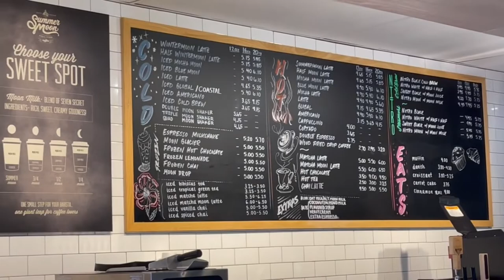WEEKLY VLOG: SKATE PARTY SHENANIGANS | DATING UPDATE | Q &A | MORE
Hey Friends! In this week's VLOG:  We're answering relationship questions, online dating update , skate parting shenanigans

 FOR MERCHANDISE TO BE ADVERTISED ON MY CHANNEL:

DBD MANAGEMENT
c/o  Kaye Lanhi
16107 Kensington Suite 359

 *TIP *

 HAVE YOUR HEARD OF " Fetch Rewards"?

Hey, this is how I turn my receipts into gift cards. Try it, we’ll both get 2,000 pts!

Fetch Rewards Code: RPF7E